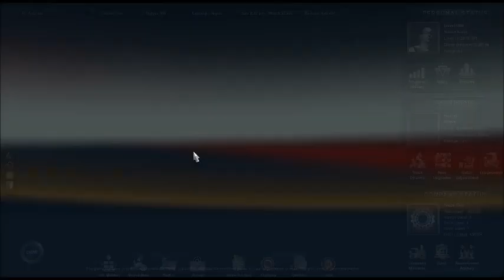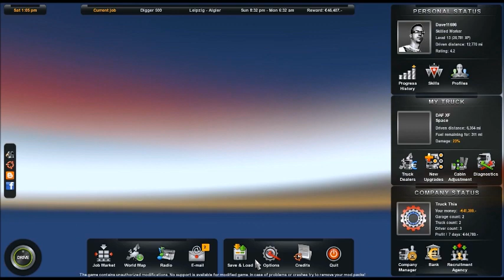Euro Truck Simulator 2: Back to Africa